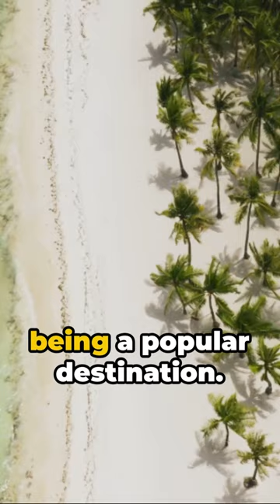Quick Facts Bohol Philippines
In this video, we'll take you on a virtual tour of Bohol's most iconic landmarks, from the world-renowned Chocolate Hills to the adorable Tarsier Sanctuary, where you can get up close and personal with these tiny primates. Discover the beauty of Panglao Island's pristine beaches and vibrant coral reefs, perfect for snorkeling and diving adventures.